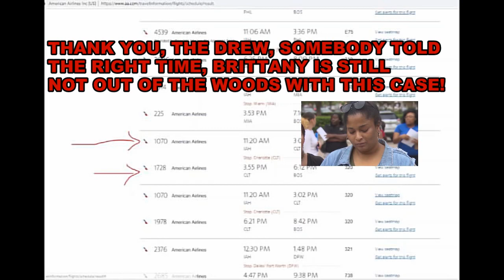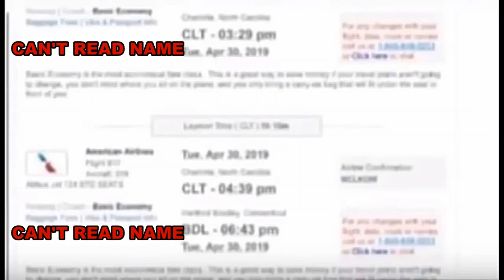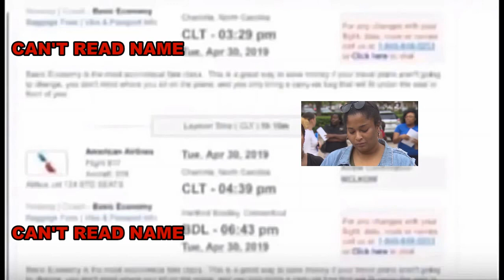THE DREW, BRITTANY BOWENS TIME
THE DREW, BRITTANY BOWENS TIME: Brittany is still not out of the woods yet, either way it goes she was still at the house and could have help ended Maleah Davis’s life, thank you so much for reaching out The Drew! Now why did Tina say that Brittany’s stepsister told her that Brittany was picked up from the airport at 6:30 pm, so tell me! And please answer this question? Anyway, either way it goes Brittany was still at the house from 9:30 am to 9:45 am before her friend picked her up. That is the question I asked 5 days ago, what time, now you guys want to tell the time, that's cool with with Curtiee-cool. OK BYE